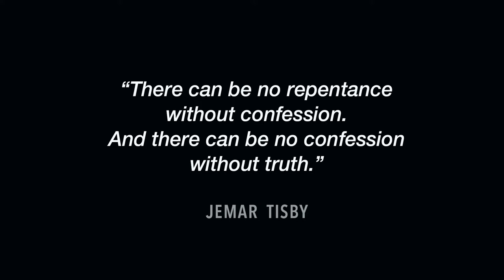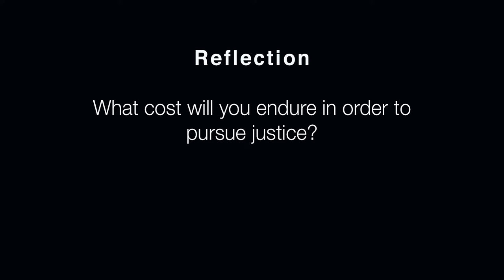The River - Opening our hands | July 5, 2020